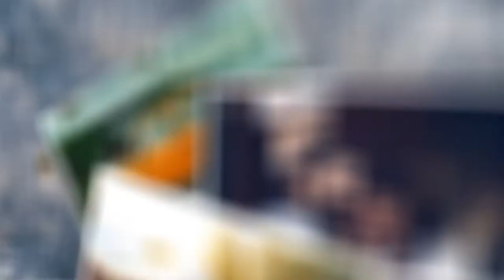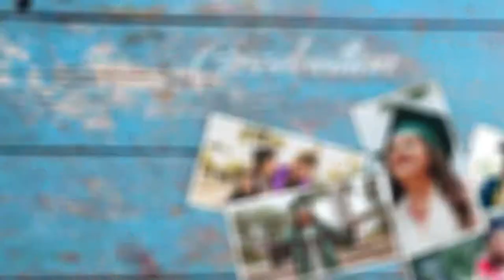Photo Memories (After Effects Template)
Features:
- 100% After Effects
- Full HD(1920×1080)
- 79 Placeholders
- 18 Textholders
- 3 Durations (2:17, 1:16, 0:32)
- Light Leaks Included
- No Plugins Required
- Modular structure
- Works With AE CS5.5 And Above
- Universal Expressions
- All photos not included
- Font – Blacksword